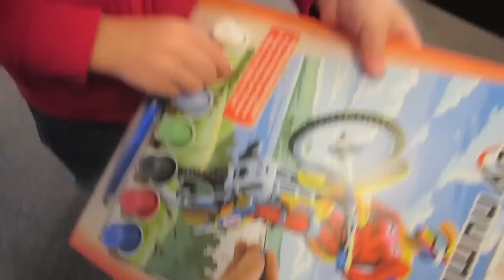Dog Attacks Quadcopter!